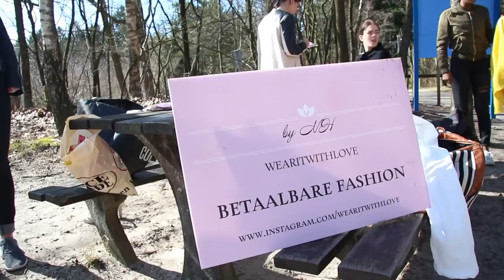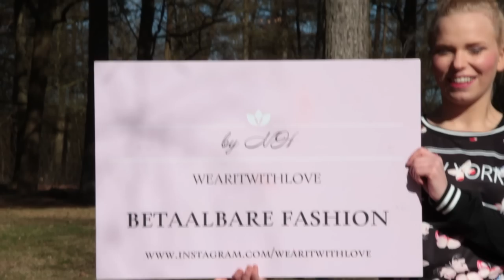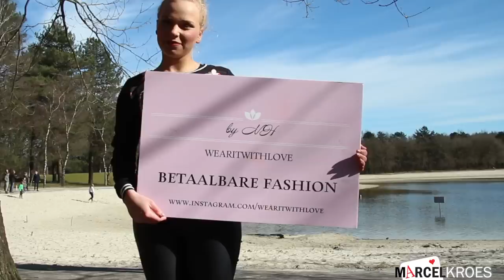Photoshoot Wear it with love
fotoshoot Wear it with love photoshoot, staphorster bos, zwarte dennen, filmen fotoshoot Staphorst, rouveen